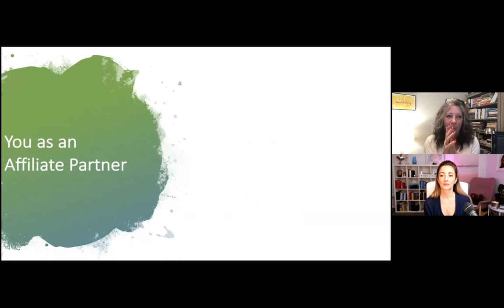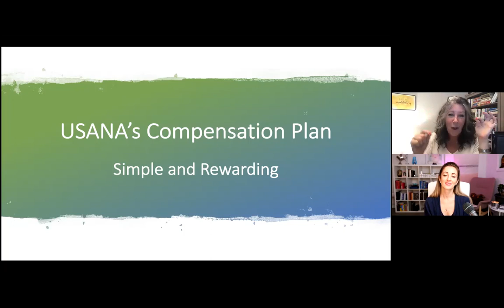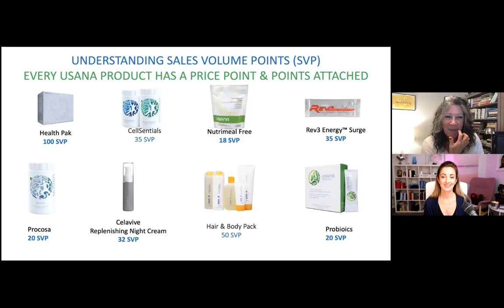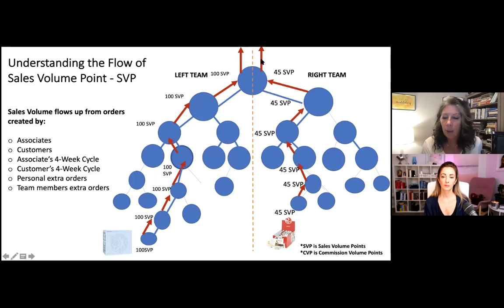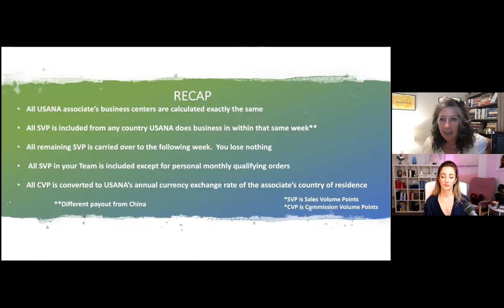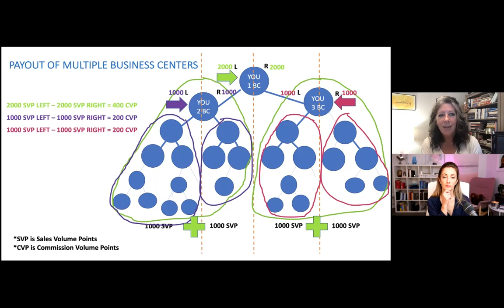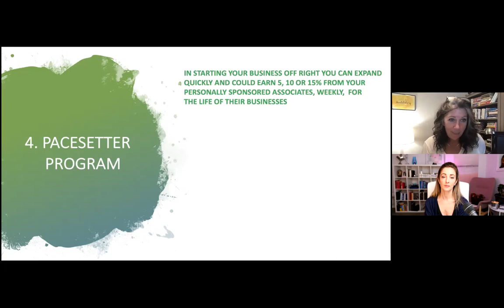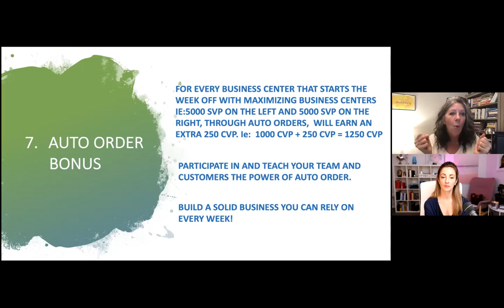UNDERSTANDING THE USANA COMPENSATION PLAN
Learn the bigger income potential and plan for your business. This is a must watch and rewatch for new and experienced associates to ensure they are maximizing the compensation plan.